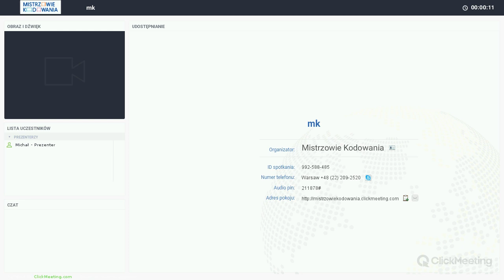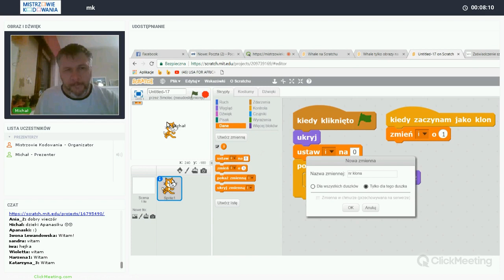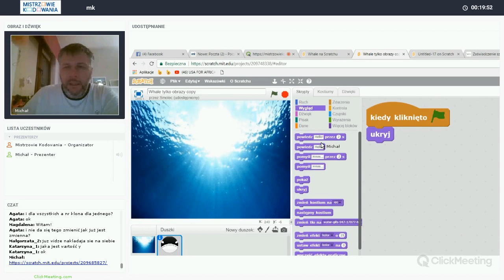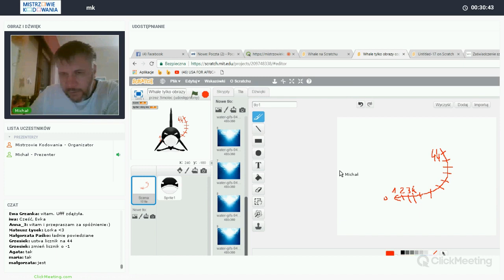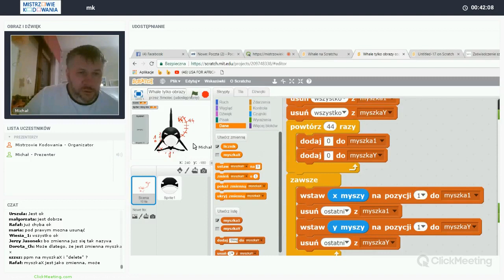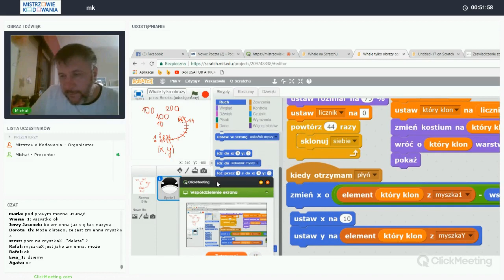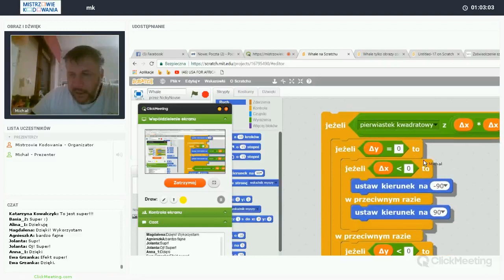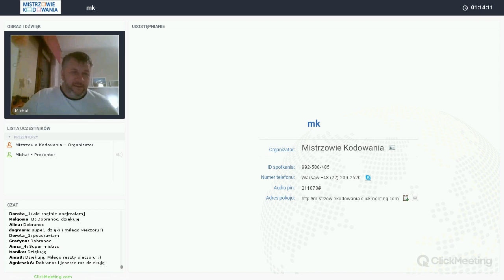Więcej możliwości Scratcha - orka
Webinarium poświęcone w całości realizacji projektu animacji pływającej orki w Scratchu. Prowadzenie - Michał Demski.